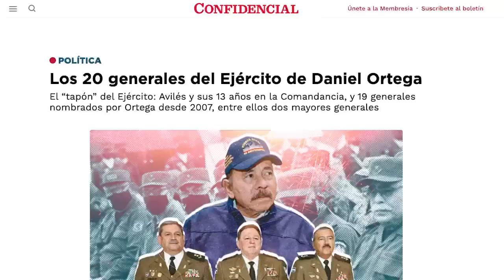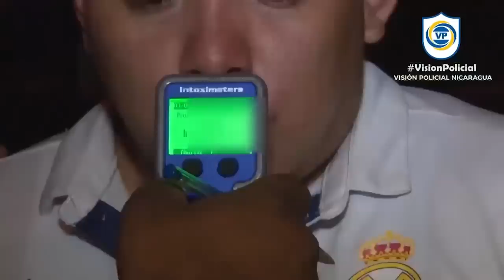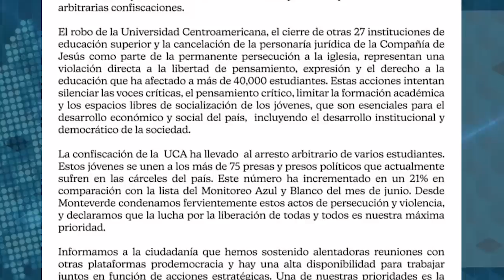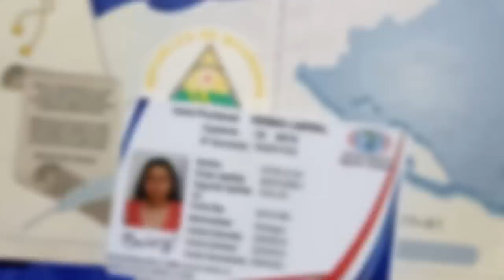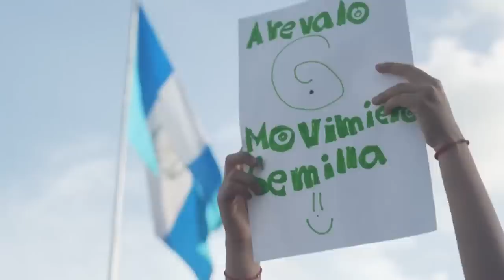Los 20 generales de Daniel Ortega: el "gran tapón” para la carrera militar en el Ejército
El general del Ejército, Julio César Avilés, junto con el jefe del Estado Mayor General, Bayardo Rodríguez, y el inspector general, Marvin Corrales, integran “el gran tapón” de la Comandancia General del Ejército de Nicaragua, al permanecer entronizados en sus cargos, prorrogados por órdenes de Daniel Ortega.

Avilés asumió su cargo en febrero de 2010 y con su primera reelección en 2015, rompió la sucesión militar del Ejército que el 2 de septiembre cumplió 44 años desde su fundación.

Los mayores generales Rodríguez y Corrales  también tienen más de seis años en sus puestos. Mientras que otros 17 generales de brigada ascendidos por Ortega desde 2007, ocupan los principales cargos en el Estado Mayor, las unidades militares y los órganos de apoyo.

Una investigación periodística de CONFIDENCIAL basada en las dieciséis memorias anuales publicadas por el Ejército desde 2006 a 2021, igual que decenas de ediciones de su revista trimestral y notas de prensa, revela quién es quién en la cúpula militar, y cuántos años tiene cada uno en este grado militar.

Estas son otras noticias destacadas de nuestro Informe Semanal:
- Nueva ola de secuestros: cuatro mujeres presas políticas en la cárcel La Esperanza.
- Recaudación por infracciones de tránsito romperá récord en 2023.
Nicaragua firma Tratado de Libre Comercio con China.
- Fallece "Pinita" Gurdián, el régimen le impidió buscar atención médica en el extranjero.
- Monteverde incrementará” acciones de incidencia internacional contra la dictadura.
- CIDH alerta sobre "restricciones a la libertad académica" en Nicaragua.
- Declaran alerta fitosanitaria en Ticuantepe ante plaga del caracol gigante africano.
- Fallo constitucional en Costa Rica favorece a refugiados.
- Costa Rica autoriza extraditar a Nicaragua a dos opositores a Ortega.
- TSE de Guatemala oficializa a Bernardo Arévalo como presidente electo, pero suspende a Semilla.

Sigue la cobertura completa en CONFIDENCIAL.DIGITAL 👉🏻 Les invitamos a unirse a nuestra nueva comunidad de WhatsApp. Únicamente es necesario dar clic en el siguiente enlace desde su celular: ⏯